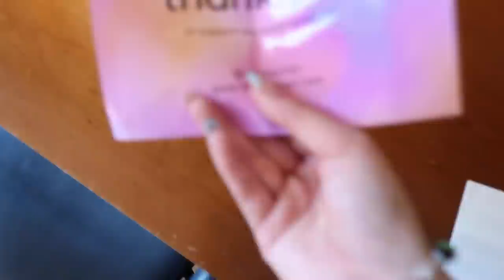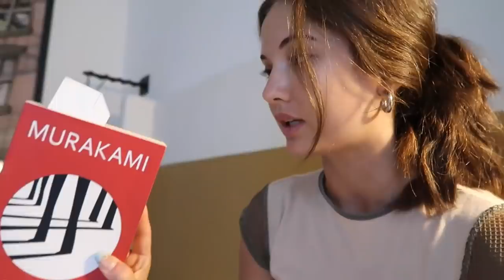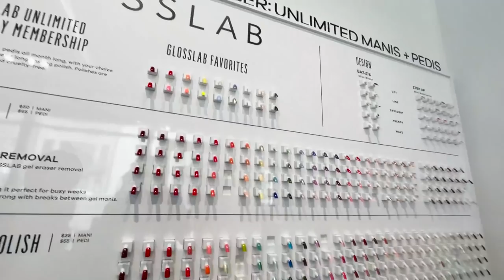NYC Summer Vlog 11: traumatizing cockroach experience, dev visiting, staying in a hotel